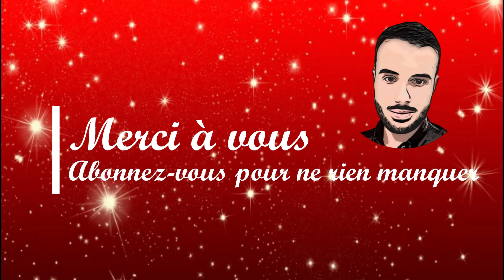VLOGMAS #3 | Sablés de Noël, inspiration orientale 🎄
Bonjour, pour cette vidéo aujourd'hui je suis accompagné d'Anthony pour vous présenter la recette des sablés de Noël façon orientale.

Ingrédients : 400g de farine - 250g de beurre mou - 1 oeuf - 100g de sucre glace - 100g de MAIZENA - 1 cuillère à café de levure chimique - 1 sachet de sucre vanillé.

●●●●  Rejoignez-moi ! ●●●●